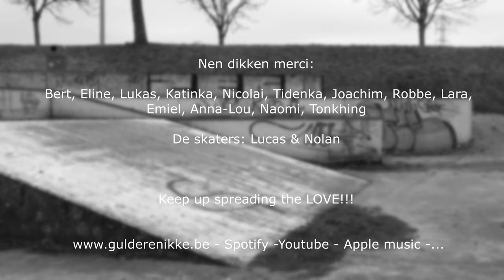Officiële videoclip: 'Lik een slunse' - Gulder & Ikke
'Lik een Slunse' en more songs on Spotify...

Lyrics:
Lik een slunse

Refrein: Ep een deur ge voeld' u lik een    slunse, lik een               slunse

'k stoa te kiekn an de kant, oe daj gie were goat
In de macht van de woanzin, oe dat joe vergoat.
meugde je joezelve zin, moej zelve epstoan
ton est direkt met dienen ol bulshit gedoan
De liefde die heerst over iederen dag
es et skoonste goed, 't ligt in oes verborgen
Zi moa nie verlegen gie
en zeg nie lik zovele... daj wil wachten tot morgen

't gemaskerd bal, da es nietn voar oes
't es verdukn van de waarheid, ne verkrachten blues
Woar dat 't zeer ol lachtend nao boven wordt gebrocht
Es t er gevoar, voa daj 't wit ei je joen ziele verkocht
Als mins éij nen doenkere en ne lichte kant
ge verdwoald aj in de doenker belandt
moa richt joen ogen ton moar ep 't licht
en voa daj 't wit wordt de leugen... van zin eigen beticht

Zou we kunnen beweren da ol de skone Meneren
't volk willen beleren deur te bluven propageren?
Den brainwash, de mindfuck whatever 'the word'
de shit es skone verpakt deur the 'men of the world'
Moa wider zin met velen

die de liefde kunnen utspelen

Lat et los joen zorgen
en kom nie af met morgen
want 't es vandoage te doen

Pakt joen lief vaste
Pakt joen kinders vaste
Pakt joen maotn vaste
Pak et leven vaste...

All rights @Philippe Laperre